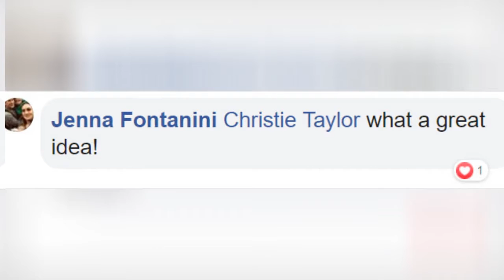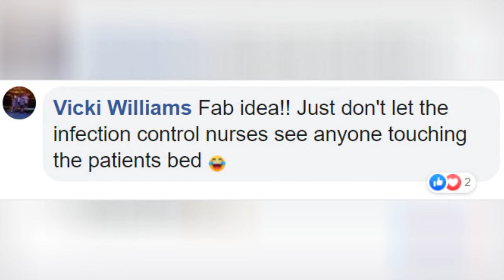Dad Turns Board Games Into Sheets To Help Children In Hospital Pass Time 🙃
0:00 - Intro
0:00:12 -
0:00:21 -
0:00:30 -
0:00:39 -
0:00:48 -
0:00:57 -
0:01:06 -
0:01:15 -
0:01:24 -